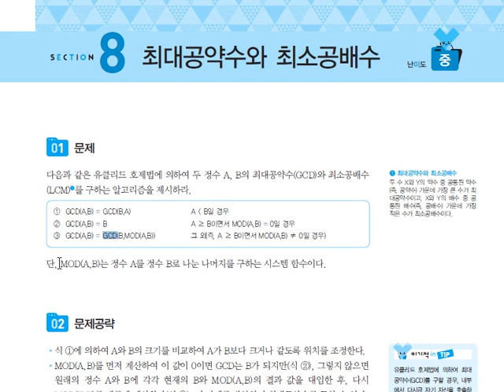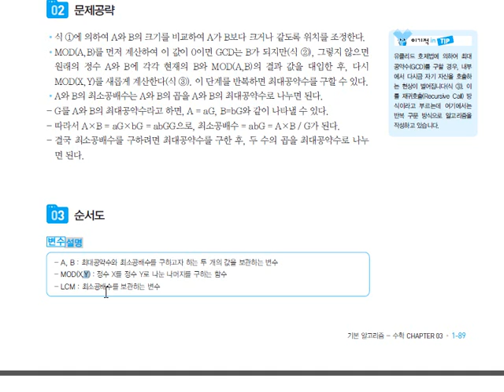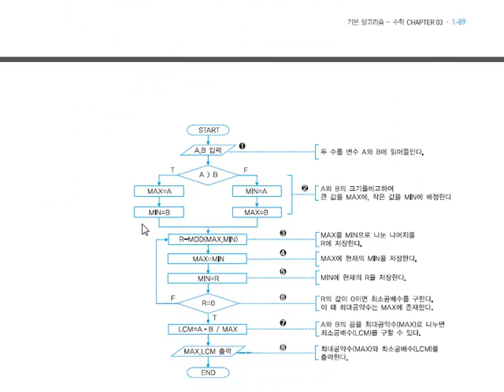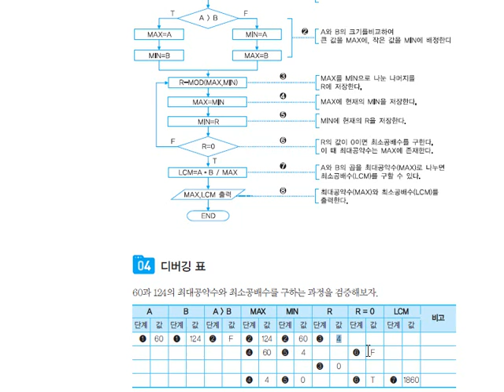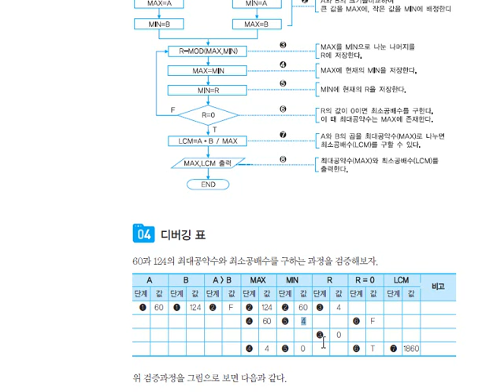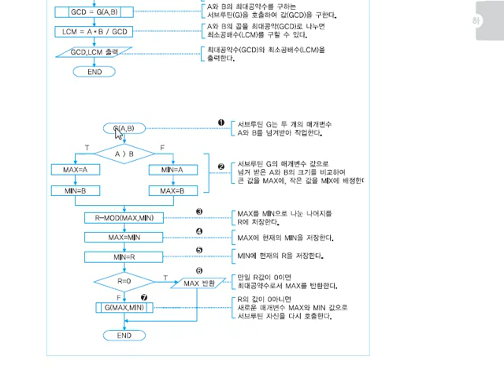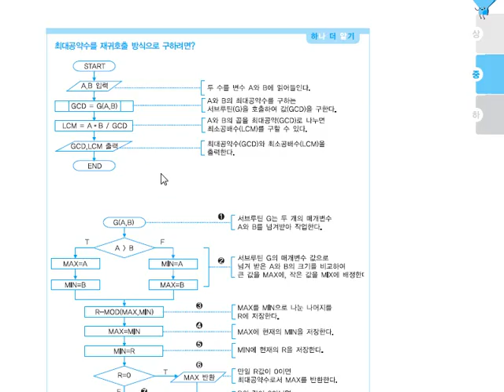[2015]알고리즘_기본 알고리즘_수학(4)